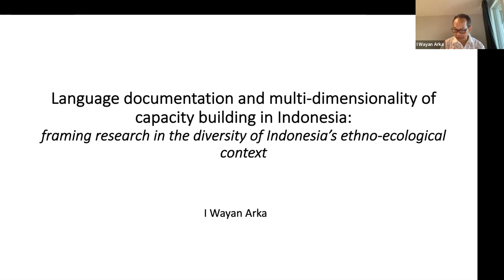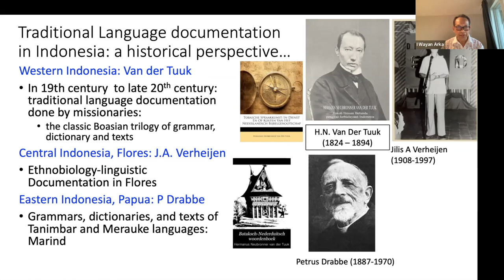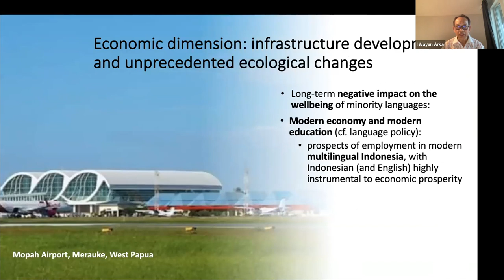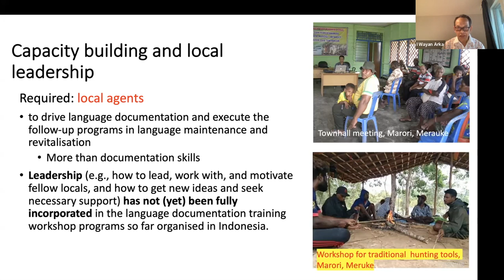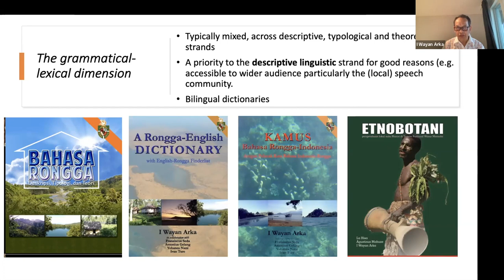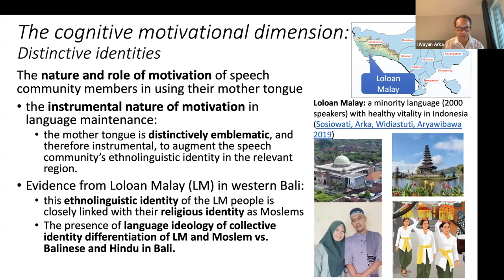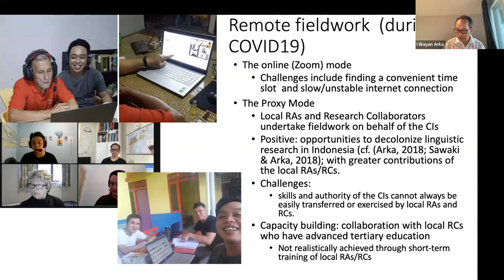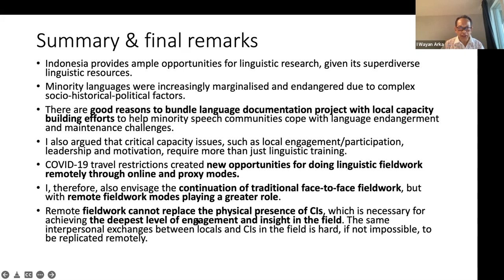16: I Wayan Arka - Language documentation, COVID-19 and capacity-building in Indonesia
I Wayan Arka presented at the Symposium on language and linguistics in honour of Jane Simpson